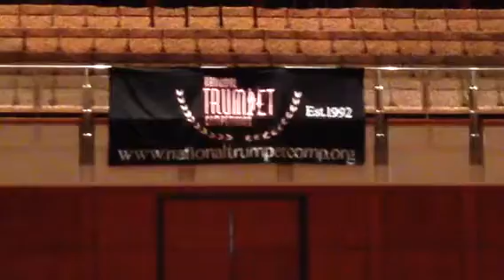University of North Dakota at the 2014 National Trumpet Com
Erik Morales Cityscapes